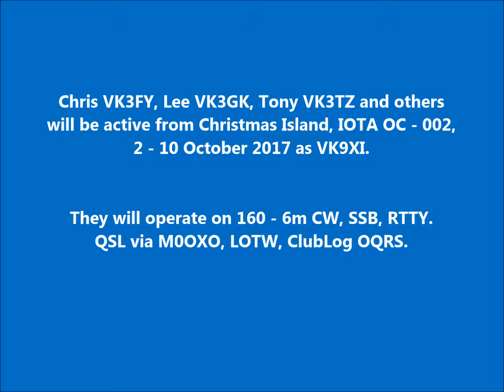VK9XI Christmas Island. From dxnews.com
Chris VK3FY, Lee VK3GK, Tony VK3TZ and others will be active from Christmas Island, IOTA OC - 002, 2 - 10 October 2017 as VK9XI.